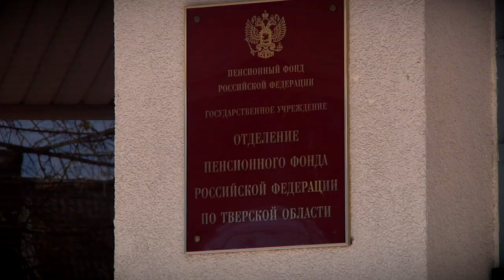Блокадники получат выплату к 80-й годовщине открытия Дороги жизни